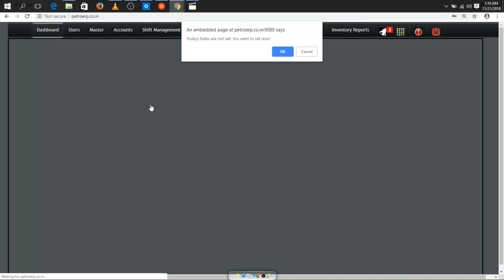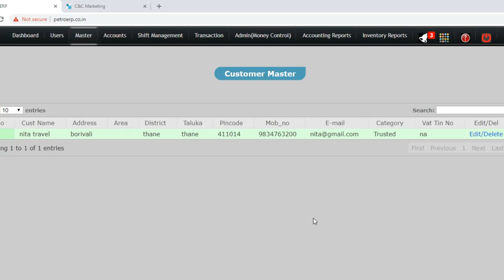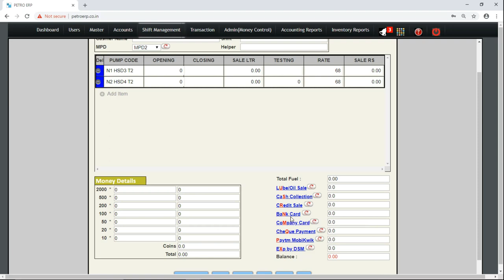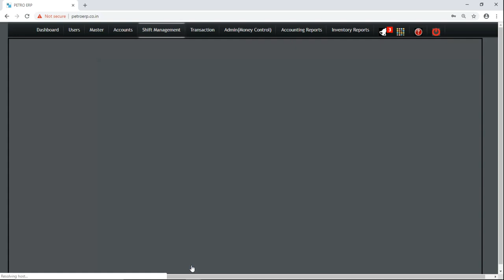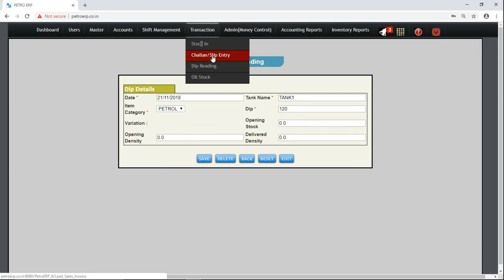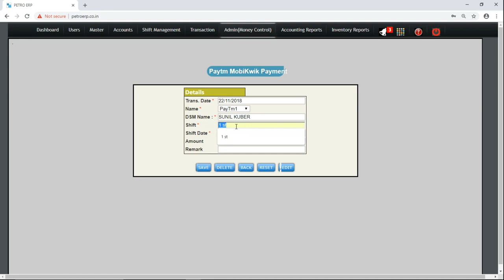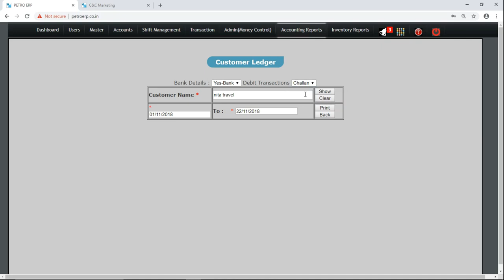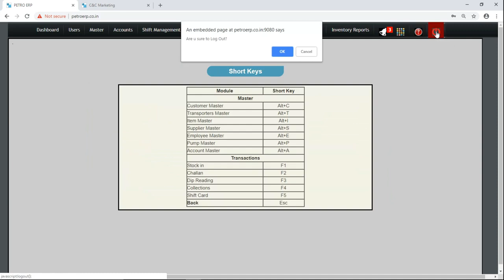Petro Prime ( Old ) Demo | Petrol Pump Management Software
Useful Video About Petro Prime

Petrol Pump Management Software by CCM.|

Other Our YouTube Link

best petrol pump software in india,Petrol Pump Software with GST,India #1 Petrol Pump Software,  Petrol Pump Management Software Best Suited for Fuel Stations,
Petrol Pump Software A Complete Petrol Pump Management Accounting Software Online with Mobile App,Petrol Pump (Bunk) Management, Accounting, Billing Software